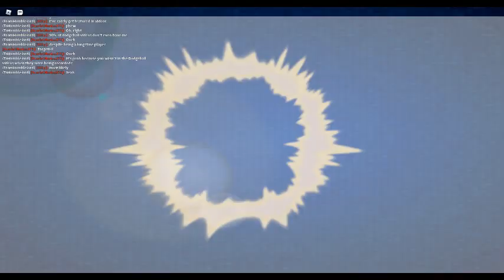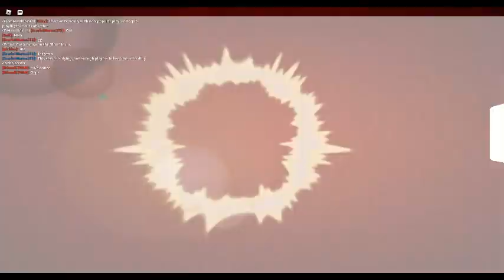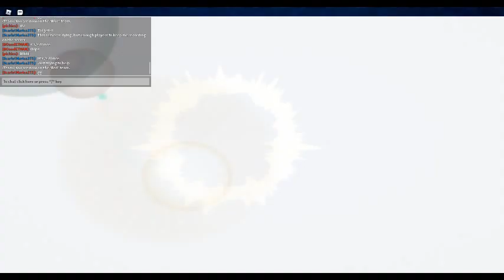ROBLOX Dodgeball Episode 418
Just me and Humblelord having a normal conversation, nothing to see here.